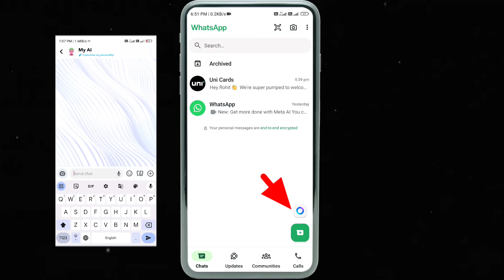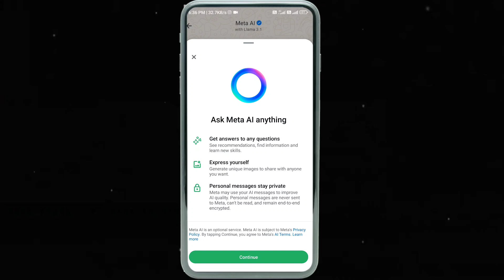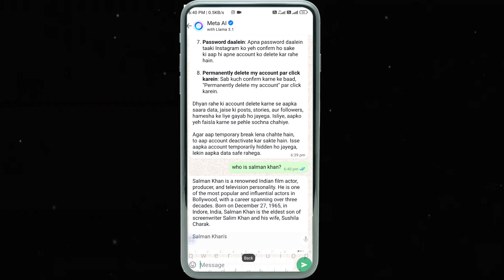Whatsapp Ask Meta Ai Anything Kya Hai | Whatsapp Ask Meta Ai Anything Kya Hota Hai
🔥 Best Videos -